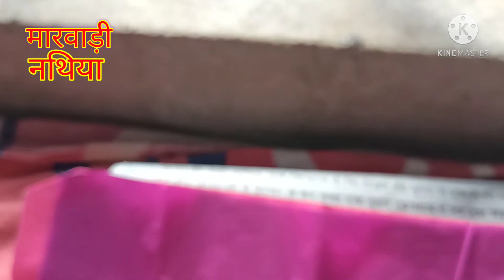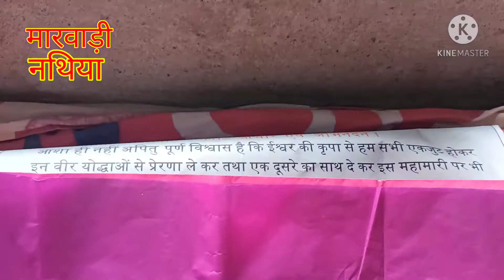Latest Marvadi nath design! NATHIYA DESIGN